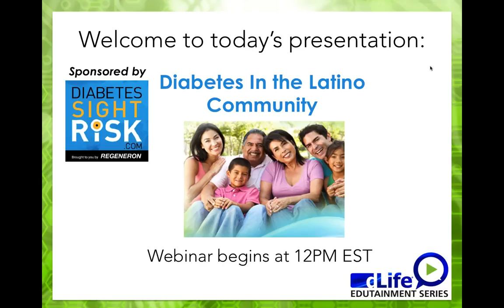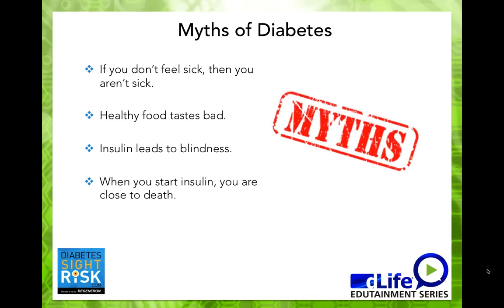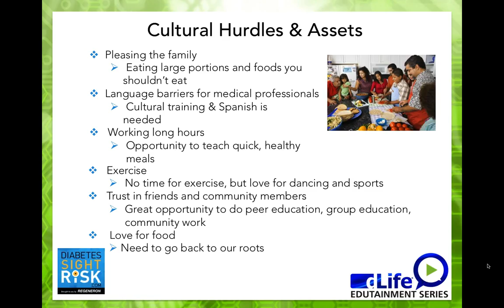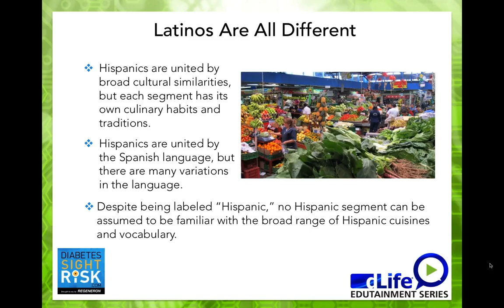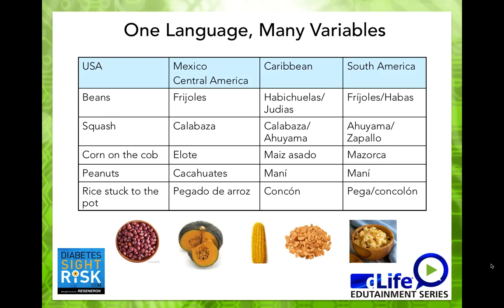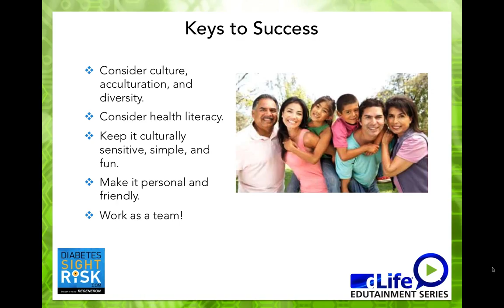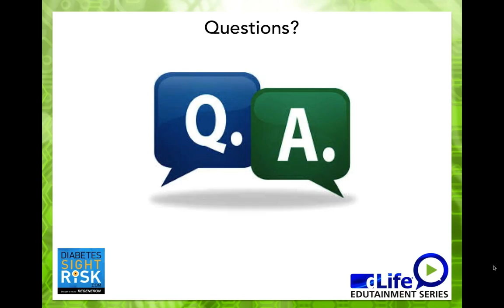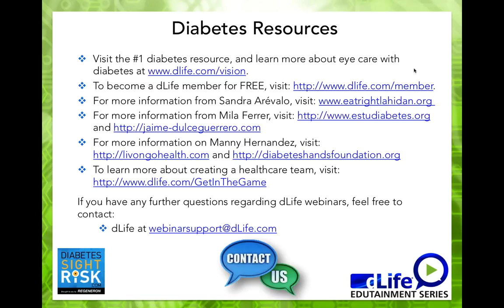Diabetes In the Latin Community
Join Sandra J. Arévalo, MPH, RDN, CDN, CDE of the South Bronx Health Center and the Children's Health Fund; Mila Ferrer of EsTuDiabetes.org; and Manny Hernandez, SVP, Member Experience of Livongo Health and Co-Founder of Diabetes Hands Foundation, as they explore the challenges and joys of living with diabetes in the Latin community. (Originally aired September 2015)